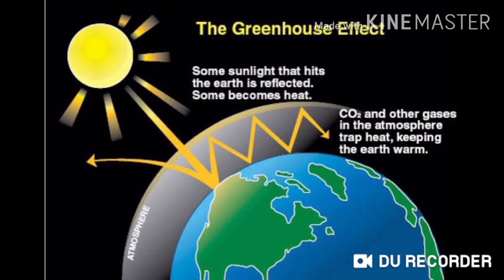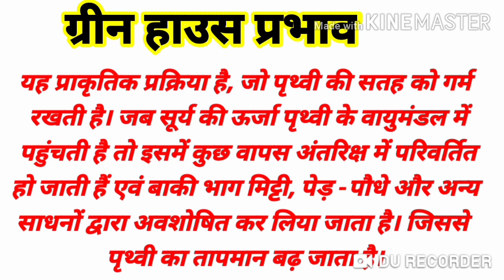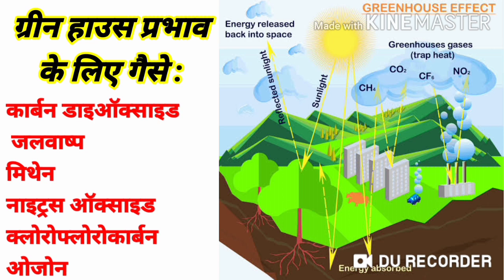Environment : green house effect/हरित गृह प्रभाव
इस वीडियो में ग्रीन हाउस प्रभाव के बारे में बताया गया है ग्रीन हाउस प्रभाव हमारे लिए कितना जरूरी हैपरंतु फिर भी ग्रीनहाउस हमारे लिए समस्या का कारण बन रहा है क्यों?

कौन-कौन सी गैसे ग्रीन हाउस प्रभाव का कारण है?